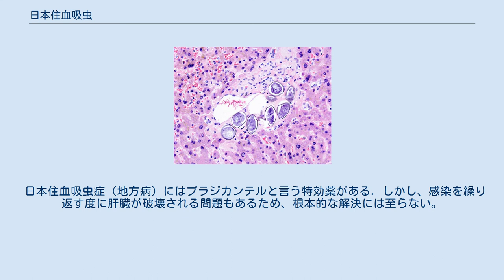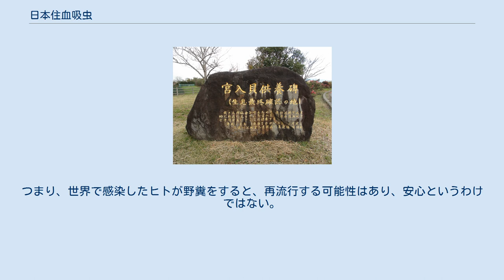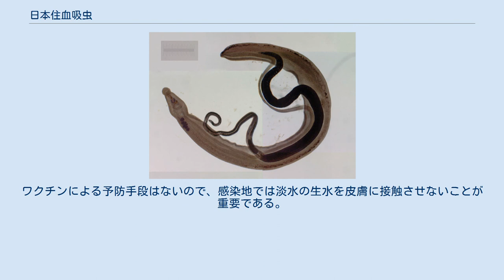日本住血吸虫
日本住血吸虫（にほんじゅうけつきゅうちゅう、学名：Schistosoma japonicum）は、扁形動物門吸虫綱二生吸虫亜綱有壁吸虫目住血吸虫科住血吸虫属に属する動物。
哺乳類の門脈内に寄生する寄生虫の一種である。
日本住血吸虫がヒトに寄生することにより起こる疾患を日本住血吸虫症という。
 中間宿主は淡水（水田や側溝、ため池）に生息する小型の巻貝のミヤイリガイ（別名カタヤマガイ）。
最終宿主はヒト、ネコ、イヌ、ウシなどの様々な哺乳類である。
 分布は日本を含む東アジア、東南アジア。
かつては日本が分布の北限であった。
日本では、寄生虫病予防法（1932年-1994年）により、日本住血吸虫病の有病地（発生地）を都道府県知事が告示していた。
 日本住血吸虫の鉄ヘマトキシレン染色標本。
 紐状の形の、細長い吸虫。
雌雄異体で、雌は黒褐色で細長く、雄は雌よりも淡い色で太くて短い。
雄の腹面には抱雌管と呼ばれる溝があり、ここに雌が挟み込まれるようにして、常に雌雄一体になって生活する。
体長は雄が9-18 mm、雌が15-25 mm。
虫卵の大きさは70-100×50-70 μm。
ヒトを含む哺乳類の血管（門脈）内に寄生し、赤血球を栄養源にする。
 日本住血吸虫のセルカリア。
これが水系から経皮膚的に哺乳類に感染する。
 最終宿主動物の糞便とともに排出された卵は水中で孵化し、繊毛を持つミラシジウム（またはミラキディウム／miracidium）幼生となる。
ミラシジウム幼生はミヤイリガイの体表を破って体内に侵入し、そこで成長するとスポロシスト幼生となる。
スポロシスト幼生の体内は未分化な胚細胞で満たされており、これが分裂して胚に分化し、多数の娘スポロシスト幼生となってスポロシスト幼生の体外に出る。
娘スポロシスト幼生の体内の胚細胞は、長く先端が二又に分岐した尾を持つセルカリア (cercaria) 幼生となって娘スポロシスト幼生と宿主の貝の体表を破って水中に泳ぎ出す。
ミヤイリガイは水田周辺の溝などに生息しており、その水に最終宿主が皮膚を浸けたときに、セルカリアが皮膚分解酵素を分泌して皮膚から侵入し感染する。
その後肝臓の門脈付近に移動して成体となる。
成体は成熟すると雌雄が抱き合ったまま門脈の血流を遡り、消化管の細血管に至ると産卵する。
卵は血管を塞栓するためその周囲の粘膜組織が壊死し、卵は壊死組織もろとも消化管内にこぼれ落ちる。
 日本の個体群が最初に医学的、生物学的に記載されたため日本住血吸虫と名付けられた。
日本人が国外に広げた日本特有の寄生虫という訳ではない。
 大腸粘膜の虫卵 肝臓の虫卵 感染初期には、セルカリアが侵入した皮膚部位に皮膚炎が起こる。
次いで急性期の症状として、発熱、腹痛、水様便あるいは粘血便が現れる。
肝腫大を認める場合もある。
慢性期には、成体が腸の細血管で産卵した卵の一部が血流に乗って流出し、虫卵が主要臓器の細動脈に塞栓して周囲に炎症が起こり肉芽腫を形成する。
これによって肝硬変のほか、貧血、脾腫、消化器障害などを併発する。
好酸球増多も認められる。
肝硬変が顕著な例では、門脈の血流が鬱滞して腹水がたまり腹部膨満をきたす。
また脳においては、てんかん、痙攣などの症状が現れる。
症状を放置すると最終的には衰弱し死に至る。
 右の顕微鏡写真は、病理解剖で見つかった結腸と肝臓の住血吸虫卵の痕跡。
かつての流行地での生活履歴を物語る所見である。
第二次世界大戦中に中国南方、東南アジア（フィリピンなど）に日本軍へ従軍した折の感染であることも多い。
 日本では、古くから山梨県の甲府盆地底部、福岡県・佐賀県の筑後川流域、広島県深安郡旧神辺町片山地区（現：福山市）が三大流行地であり、風土病として知られていた。
 最大の有病地である山梨県ではこれを「地方病」と呼び、古くは「流行地には娘を嫁に出すな。」という俗諺が生じていた。
同県では、日本住血吸虫対策を行ったことで、肝硬変による死亡率が約 2⁄3にまで激減するほど、人々の生命を脅かす存在だった。
 宮入貝供養碑。
久留米市宮ノ陣。
2014年12月撮影。
 日本住血吸虫症（地方病）にはプラジカンテルと言う特効薬がある. しかし、感染を繰り返す度に肝臓が破壊される問題もあるため、根本的な解決には至らない。
そこで「水田、用水路には素足で入らないこと」等の感染予防指導を行い、同時に日本住血吸虫の生活環自体を破壊する試みが行われた。
 日本住血吸虫の中間宿主であるミヤイリガイは、水...